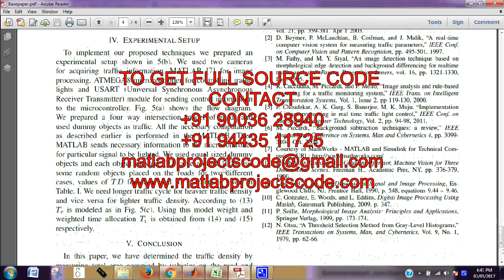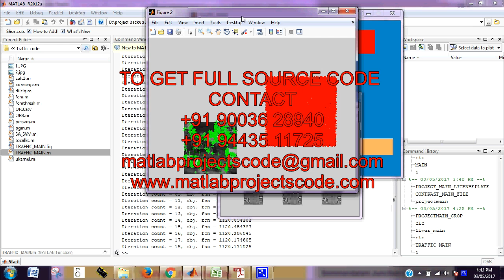Matlab code for Smart Traffic Control System with Application of Image Processing Techniques